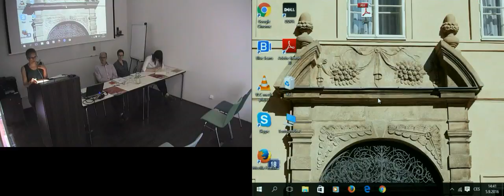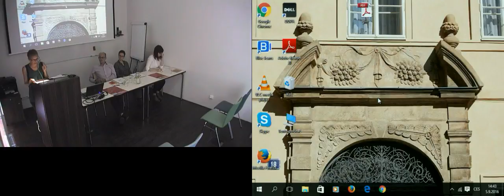Jelica Sumic Riha: Towards a Materialism of the Real: Badiou with Lacan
Jelica Sumic Riha: (Slovenian Academy of Science and Arts, Institute of Philosophy): Towards a Materialism of the Real: Badiou with Lacan

What does the word materialism mean today?
International Symposium on Alain Badiou, Materialism, and Dialectics.
5th September, 2016
Academic Conference Center, Husova 4, Prague

Organized by
Department of Contemporary Continental Philosophy, Institute of Philosophy, Academy of Sciences of the Czech Republic
Princeton University